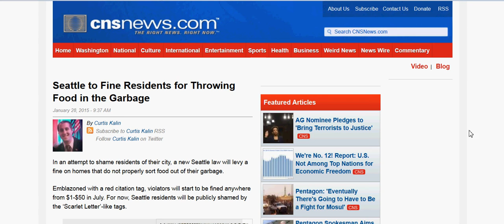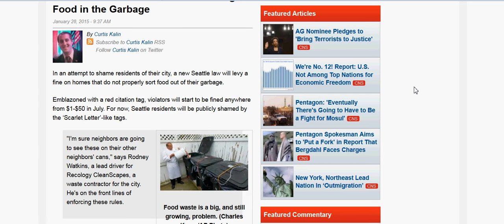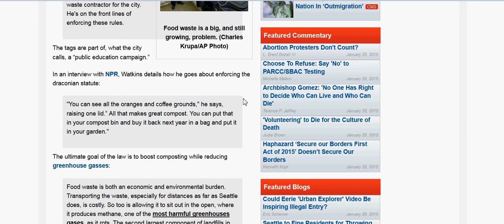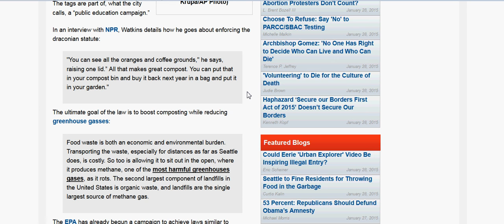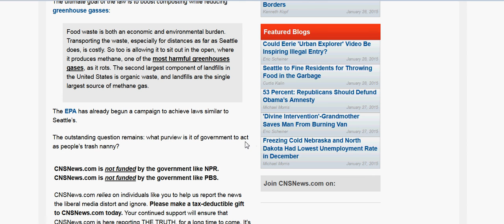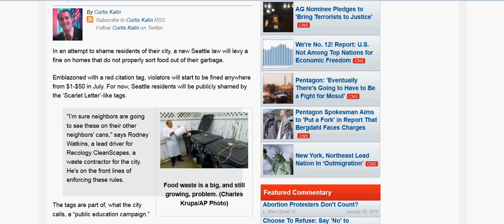SEATTLE FINE RESIDENTS FOR THROWING FOOD IN THE GARBAGE; VIOLATORS GET RED "SCARLETT LETTER" TAGS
The climate change agenda roll out will, ultimately, destroy all our freedom, choice, right to make our own decisions.